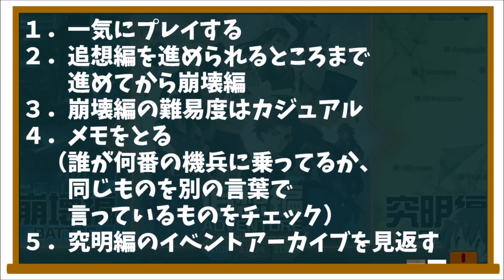【十三機兵防衛圏】これからプレイする人が心がけるとより楽しめる5つのアドバイス【ネタバレなし】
こうしながら遊ぶと、より楽しめるという5項目をまとめてみました